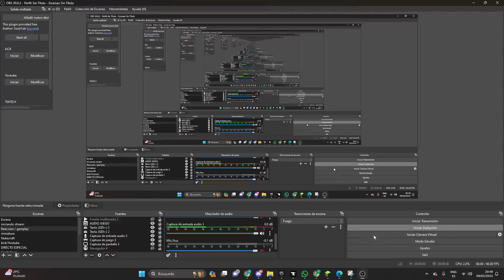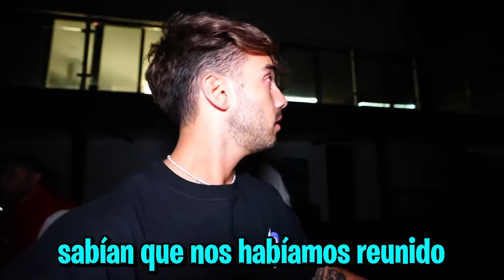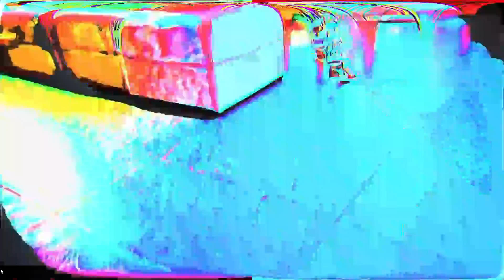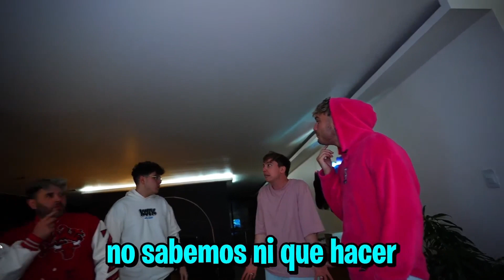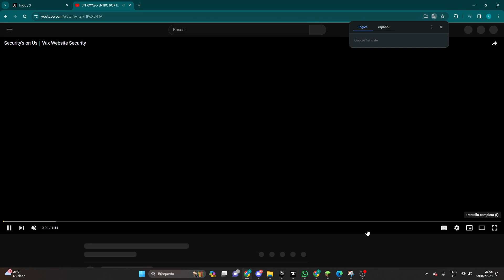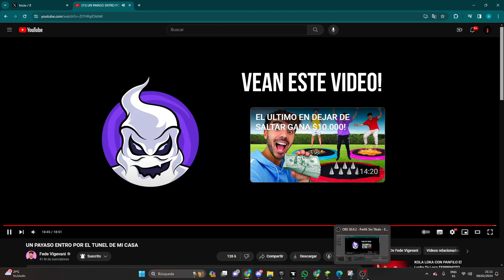UN PAYASO DE LA DEEP WEEP SE CUELA POR EL TUNEL DE SU CASA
Da